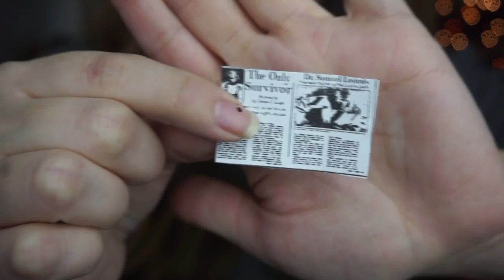MAIL FROM HERETIC_1980!!//HALLOWEEN HAPPY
-MAIL
Halloween Happy

hhitoy